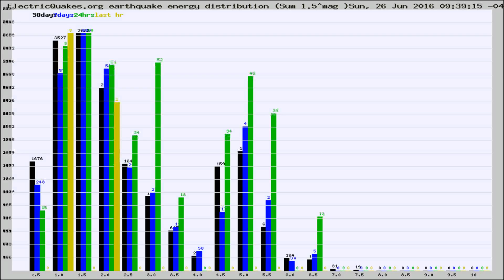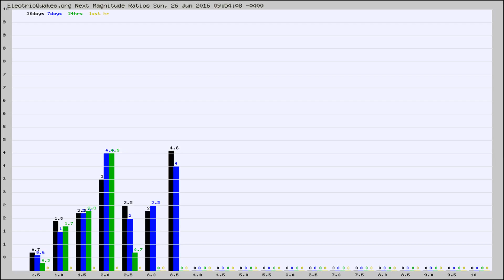Todays_Hourly_World_Earthquake_Statistics_from_ElectricQuakes.org_06-26-16+10:02:01